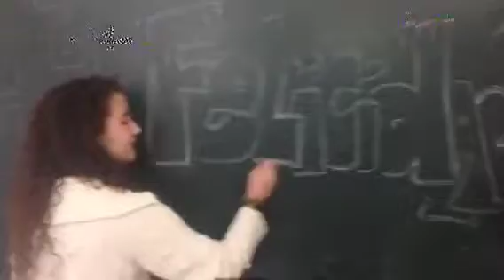Running4her.Felicitación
Las alumnas y profesoras que participan en el proyecto Running4her quieren felicitar a Alex Panayotou en su 44 aniversario!